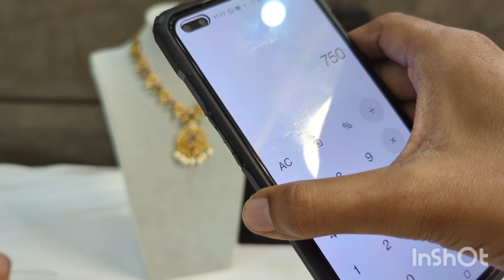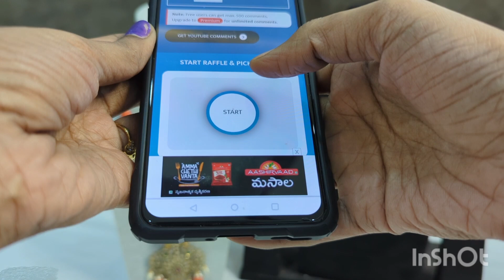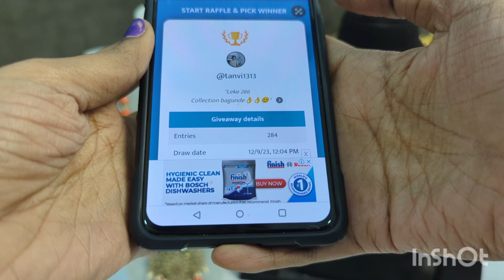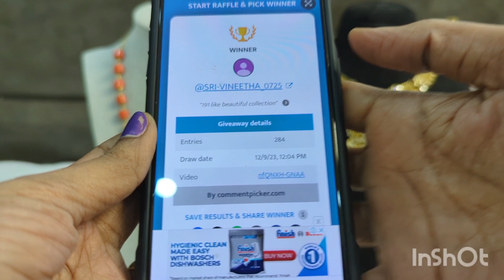9010501222 - Latest and trending Collections - Bhoomi Collections